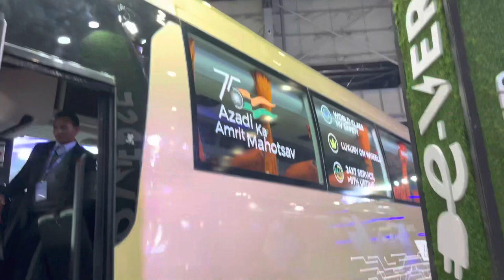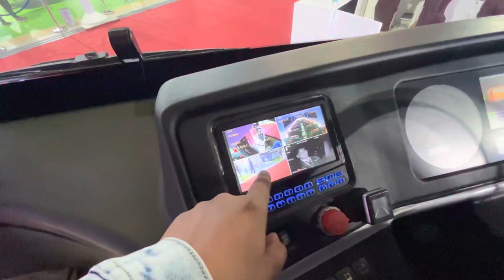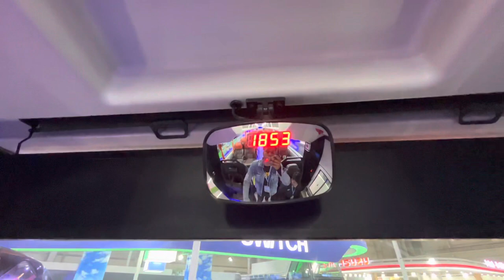JBM Galaxy Coach Electric Bus: 1000 Km + Range ! Price ? Comfort ? All Details !